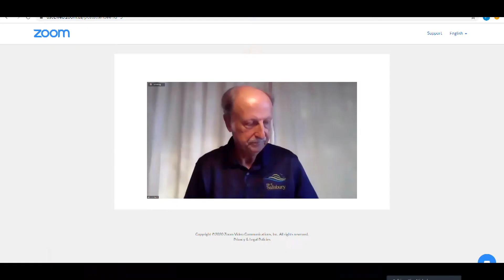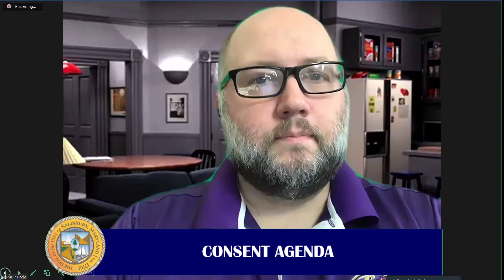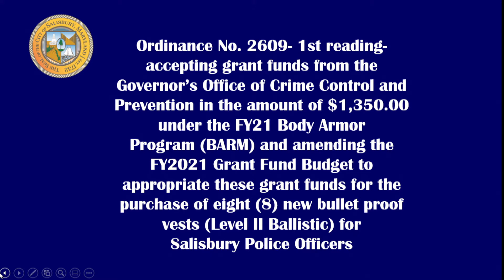Salisbury City Council, Legislative Session, July 27, 2020